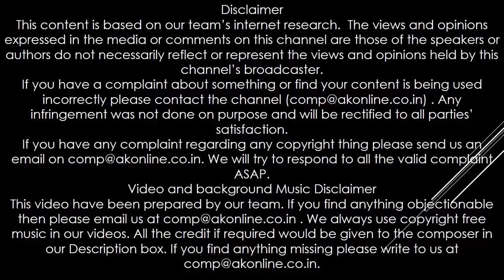महाराजा गंगाधर राव का जीवन परिचय ( Maharaja GangaDhar Rao Bhiography in Hindi)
शिक्षा, जन्म स्थान एवं पारिवारिक जानकारी ( Education , Early Life , Birth and Family) :

गंगाधर राव की शादी ( Gangadhar Rao Marriage ) :

महाराजा गंगाधर राव और उनका शासनकाल (Gangadhar Rao Ruling Period)

महाराजा गंगाधर राव पुत्र प्राप्ति और म्रत्यु (Maharaja Gangadhar Rao Son and Death)

महाराजा गंगाधर राव की म्रत्यु (Maharaja Gangadhar Rao death)

महाराजा गंगाधर राव की म्रत्यु के बाद झांसी (Jhansi after Gangadhar Rao’s Death)

गंगाधर राव के बारे में कुछ रोचक बाते (Unknown facts about Maharaja Gandharrao)

 महाराजा गंगाधर राव की छत्री ( Maharaja Gangadhar Rao Chatri)

महाराजा गंगाधर रओ के बारे में मैं जानने के लिए यहाँ पढ़े।